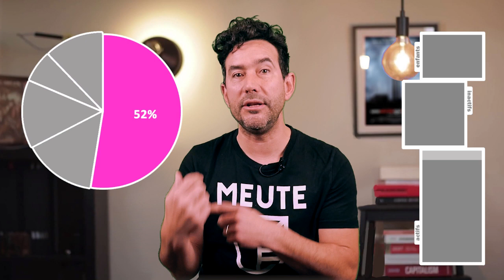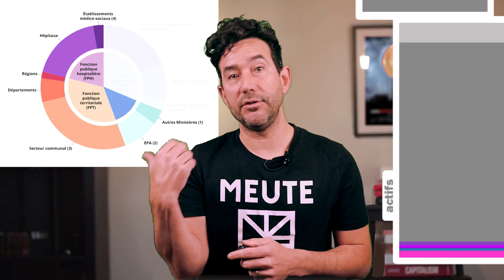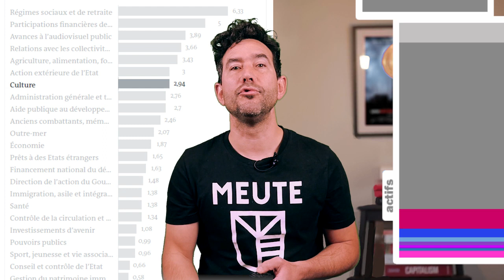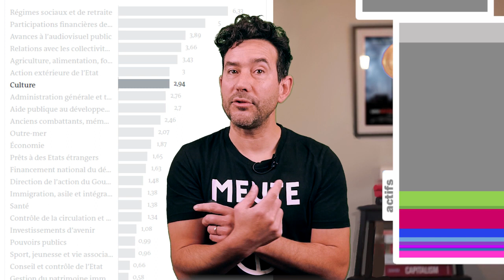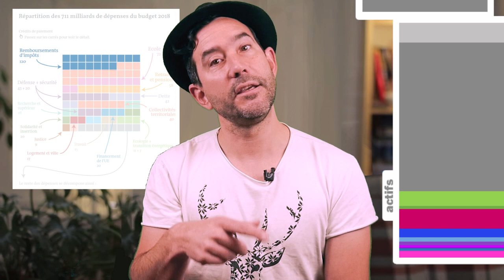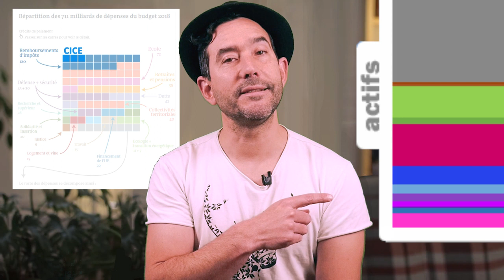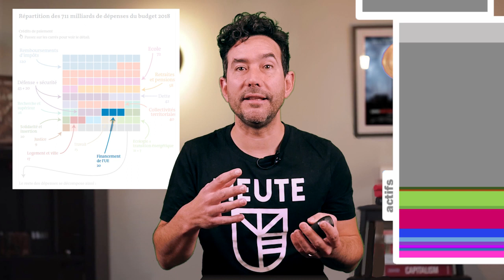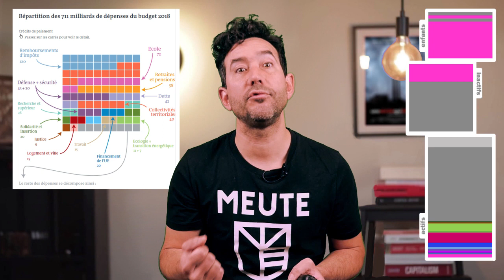#5 Qu'est ce que la France fait de l'argent des impots ? (cycle "corps éco de la France" 2/4)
26 minutes pour comprendre ce que l'Etat fait de l'argent qu'elle récolte avec les impôts.

00:00 introduction
01:48 LES MUSCLES DE LA FRANCE
02:28 la population française (en 2018)
03:39 le chômage
06:13 la masse salariale directe de l'état
07:57 les emplois indirects de l'état
10:17 LE BUDGET GLOBAL DE LA FRANCE
11:56 le budget de la culture
15:28 les remboursement d'impots
16:14 le CICE et les niches fiscales
21:46 les collectivités territoriales
22:12 remboursement de la dette publique
22:25 financement Union Européenne
23:55 éducation nationale et recherche
25:48 conclusion

Pour cet épisode je me suis (encore) incrusté chez Heu?reka

Pour mieux comprendre la méthode de vulgarisation ("les corps économiques"), vous pouvez revoir cette vidéo d'introduction

Comme on est dans un cycle de vidéos (sur sur le corps économique de la France) je vous recommande de voir aussi le premier épisode de ce cycle sur les impôts

Sinon voici quelques référence qui m'ont aidé à écrire cet épisode...

Tous les salaires que l'etat verse (directs et via d’autres organismes) en 2018

Cette vidéo est volontairement démonétiser (pour ne pas avoir de pub)
Mais au cas où vous estimez que ça en vaut la peine,

Ce qui signifie que vous pouvez l'intégrer et la diffuser (entière ou juste une séquence)
où vous voulez (à condition de ne pas en dénaturer les propos).

La qualité maximum de cette vidéo est aussi volontairement bridée à 720p.
En fait c'est déjà pas mal (même sur un très grand écran ça passe très b ien)
Cette décision est un petit geste pour la "sobriété numérique" :
Cette vidéo est donc 2.25 fois plus légère que ce qu'elle n'aurait pesé en 1080p.
Ça permet d'avoir une impact à la fois sur l’énergie que nécessite votre débit internet,
mais aussi sur la place que cette vidéo prend sur les serveurs.
Dans le cas de cette vidéo, ça permet d'économiser 2.5 Go.

Merci pour votre curiosité !

Continuez à regarder partout !